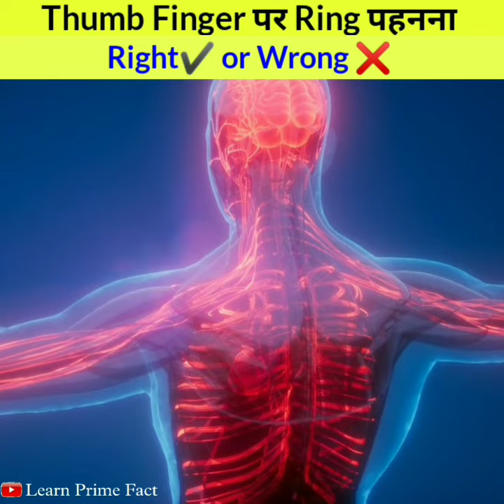Thumb Finger पर Ring💍Right or Wrong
Science behind wearing indian jewellery
science behind wearing gemstones
science behind wearing rings
science behind wearing bangles
science of Indian jewellery
science of wearing gemstones
science of wearing rings
shorts
viral
shorts video
shorts
virals
viral shorts
viral video
viral facts
shorts facts
hindi facts
short hindi
hindi shorts
facts
fact
viral Hindi short
daily short
hindi shorts
daily hindi shorts
viral Hindi short
shorts
yt shorts
yt video
shorts feeds